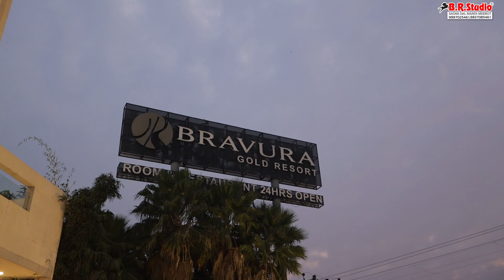AYUSH WEDS TANUSHRI || A BEST WEDDING TEASER || BRAVURA Br Studio Sadar Dal Mandi cantt, Meerut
Br Studio Sadar Dal Mandi Meerut cantt, Meerut
Contact -  Kartikey Agarwaly

Our team of talented and experienced candid photographers & creative cinematographers can truly capture the soul of your wedding in various different ways of storytelling.